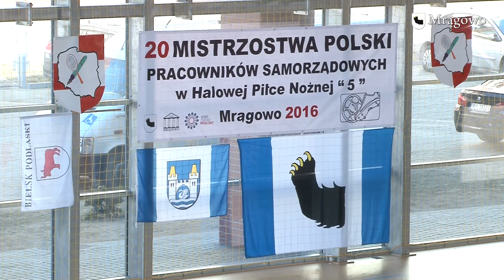Samorzadowcy zagrali w piłkę. Sprawdź, jak sobie poradzili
16 zespołów wzięło udział w eliminacjach do XX Jubileuszowych Mistrzostw Polski Pracowników Samorządowych w halowej piłce nożnej, które odbyły się w Mrągowie. Rozgrywki w kategorii Open wygrała reprezentacja Urzędu Gminy w Golubiu-Dobrzyniu, która w meczu finałowym pokonała samorządowców z Mławy.